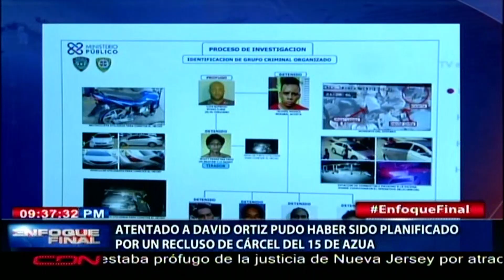Atentado a David Ortiz pudo haber sido planificado por un recluso de cárcel del 15 de Azua